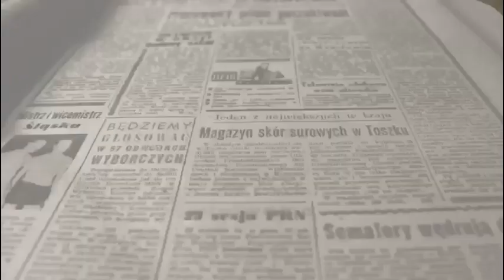Programación Biblioteca Marzo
Las Bibliotecas Públicas Municipales inician en marzo la animación lectora